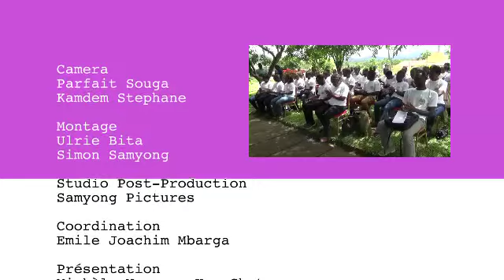JEUNESSE PARLONS EN les jeunes de la region du sud et les métiers agropastoraux MAI 2018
Les jeunes et les métiers agropastoraux dans le Sud. Emission réalisée avec la collaboration de l’association « Jeunesse parlons-en » de la CRTV. Les jeunes bénéficiaires du PEA-Jeunes parlent de leurs entreprises, présentent les défis et échangent avec les personnes ressources qui apportent des réponses à leurs préoccupations.